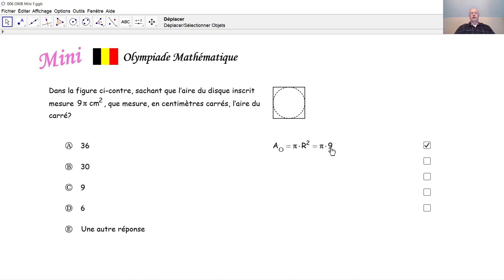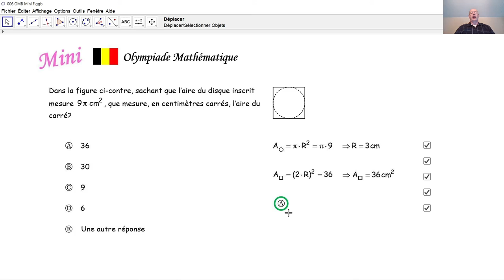Olympiade mathématique Mini 006